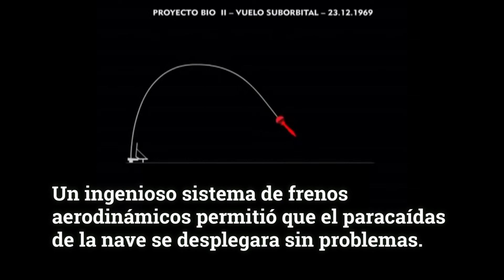Conoce al primer astronauta argentino.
Un viaje al pasado nos invita a conocer esta imperdible historia que no hace reflexionar sobre la innovación argentina y el trato animal .